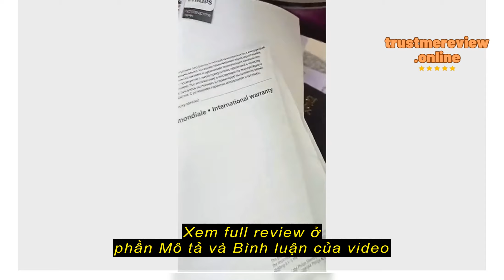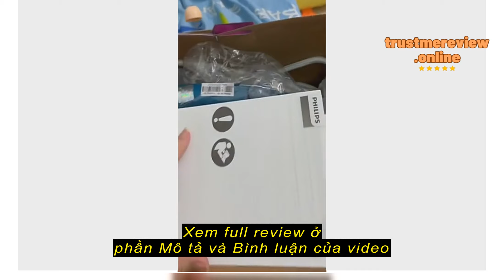Review Bàn ủi hơi nước Philips GC1756- hàng chính hãng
Điện máy GOVA

Bàn ủi hơi nước Philips GC1756- hàng chính hãng